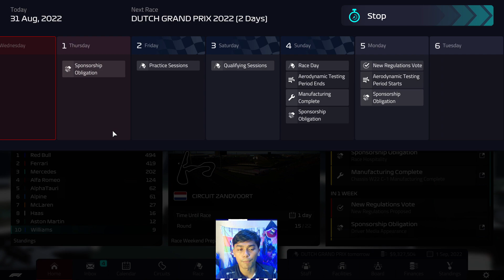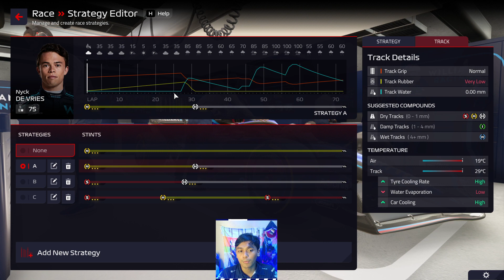MARHABAN YAAA Q3 | F1 Manager 22 Williams To The Top Part 15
Mari kita bawa Williams ke jalur kemenangan di Formula 1

PC Spec
CPU: Intel i7 9700k
GPU: Nvidia GeForce RTX 2060
Steering Wheel: Fanatec Formula V2 & Fanatec Wheel Rim Flat + Universal Hub
Wheelbase: Fanatec CSL DD
Monitor: SPC 32 inch
Pedals: Fanatec CSL Elite Pedals Loadcell
Rig: Rakit sendiri gaes hehehe